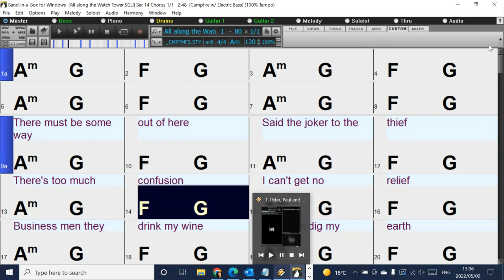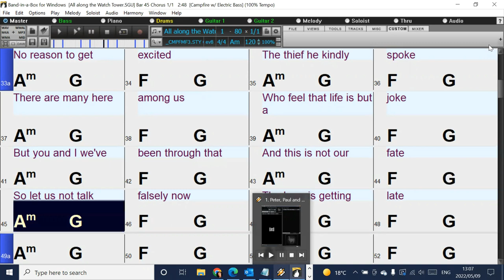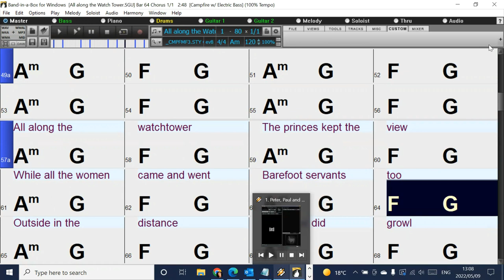All Along the Watch Tower (in the style of Bob Dylan) Band-in-a-Box backing track with lyrics